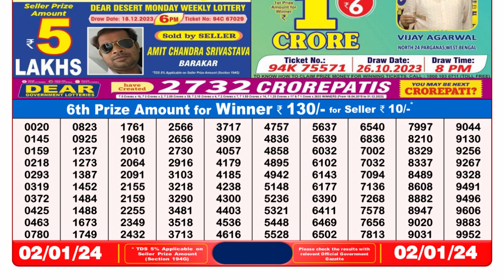Dear Lottery Sambad 8pm today 02.01.24 Nagaland State Lottery Result